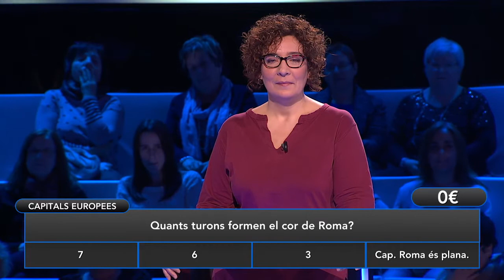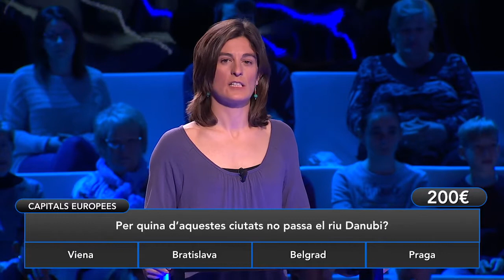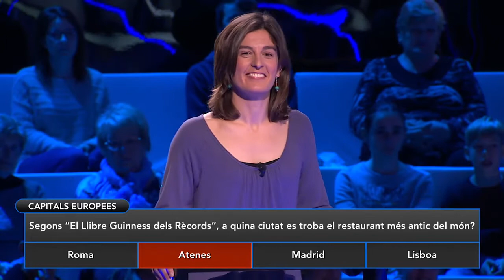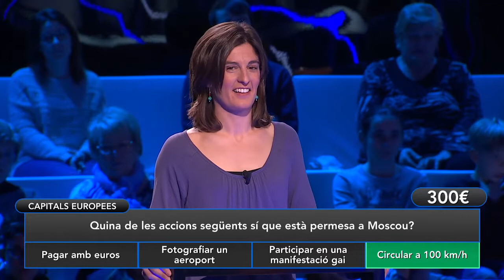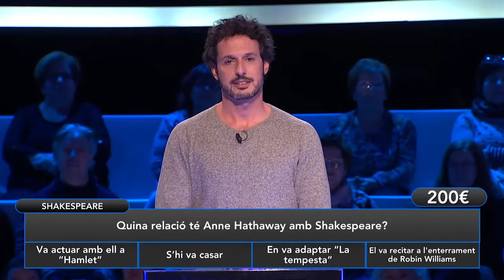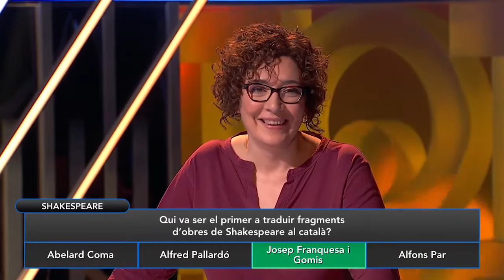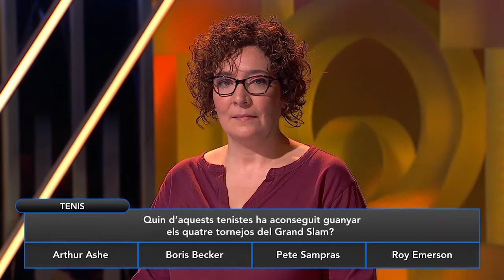TV3 - Tot o res - 10/02/2017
"Tot o res", el nou concurs de preguntes i respostes de TV3 juga amb coneixements de cultura general. El programa enfronta cada dia un mestre contra tres nous aspirants que volen ocupar el seu lloc i optar al premi final amb què s'ho juga a tot o res. El mestre té el poder d'organitzar el joc triant els temes i és ell qui decideix el seu propi destí i el de la resta de concursants.